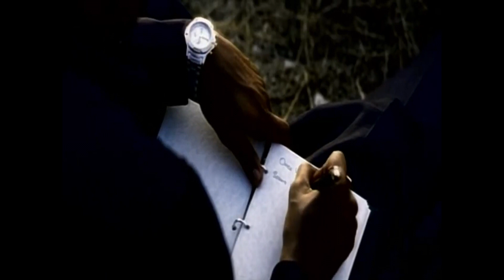Down Low "Once Upon A Time" (Music Video + Performance) Short Edit (1998)